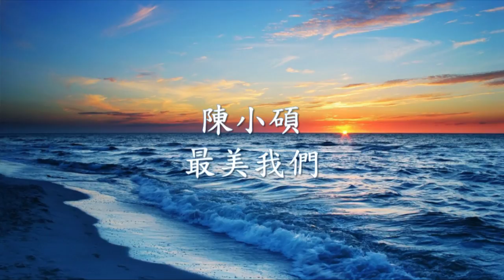陳小碩 - 最美我們.mp4